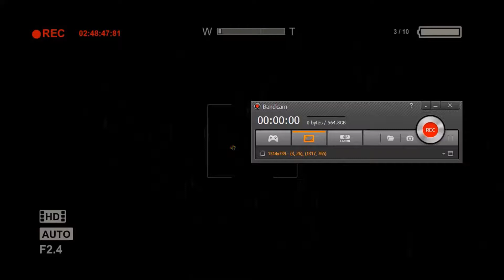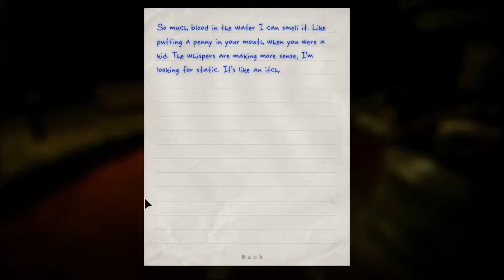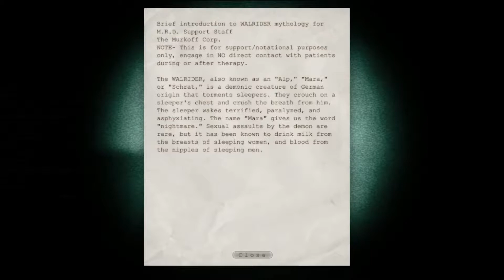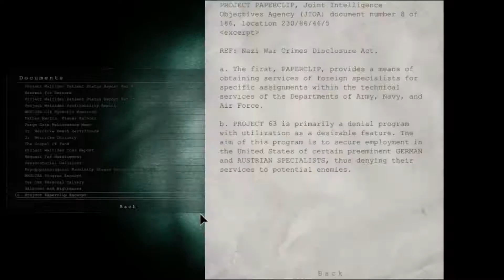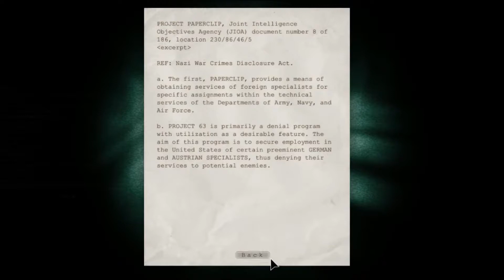Outlast Episode 7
While I was recording I didn't know that it wasn't recording my audio.  But afterwards I was able to fix it and record my voice in the video.  Share this with your friends too.